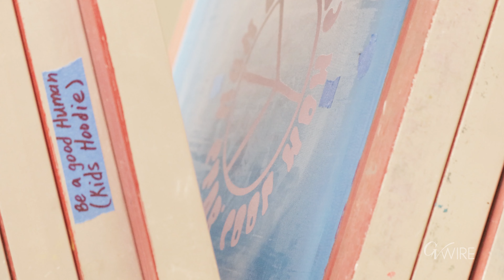Local printer gives back in a creative way.